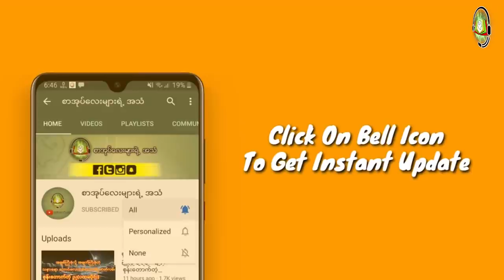စာခြောက်ရုပ်တစ္ဆေ(ဖြစ်ရပ်မှန်)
ZawGyi

စာ​ေရးဆရာ ဆရာမ​ေတြဆိုရင္​လည္း
#​ေမာင္မႈိင္းညိဳ႕(​ေခ်ာင္းဦး)
ေမာင္ညိဳ႕မြိဳင္း(သံလၽြင္)
လၽြပၸႏ္းအိမ္(လားရြိဳး) #‌ေဒဝတာ
#​ေမာင္ညိဳမႈိင္း(သံလ်င္) #​ေဇာ္မင္း​ေအာင္
အစိမ္း​ေရာင္ #​ေသာ္တာလမင္းစႏၵာ
​ေက်းဇူးအထူးတင္ရွိပါတယ္ခင္ဗ်ာ... 🙏🙏🙏
အမွားမ်ားပါခဲ့ရင္လည္း ခြင့္လႊတ္ေပးၾကပါခင္ဗ်ာ

လုပ္​ေပးၿပီး အၿမဲအား​ေပးၾကပါအုံးခင္ဗ်ာ 🙏🙏🙏

Unicode

စာရေးဆရာ ဆရာမတွေဆိုရင်လည်း
မောင်ညို့မှိုင်း(သံလျှင်)
လျှပ်ပန်းအိမ်(လားရှိုး) #‌ဒေ၀တာ
မောင်မှိုင်းညို့(ချောင်းဦး)
ကျေးဇူးအထူးတင်ရှိပါတယ်ခင်ဗျာ... 🙏🙏🙏
အမှားများပါခဲ့ရင်လည်း ခွင့်လွှတ်ပေးကြပါခင်ဗျာ

လုပ်ပေးပြီး အမြဲအားပေးကြပါအုံးခင်ဗျာ 🙏🙏🙏